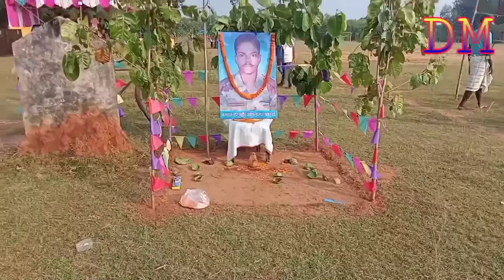Ganesh Hansda 22 Birthday 🎉celebrate 🎂 Veer sahid Ganesh Hansda // DANDU MANDI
Ganesh Hansda Birthday 🎉celebrate  🎂 Veer sahid Ganesh Hansda // DANDU MANDI chennal

veersahid _gansda
ganseh Hansda video

🙏🏾 JOHAR 🙏🏾

This My channel DANDU MANDI
tweeter:-